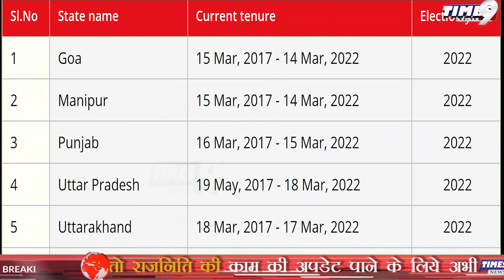Congress में शामिल हुऐ 7 बब्बर शेर! कांग्रेस में दौड़ी खुशी की लहर, विस.चुनाव से पहले BJP को झटका!